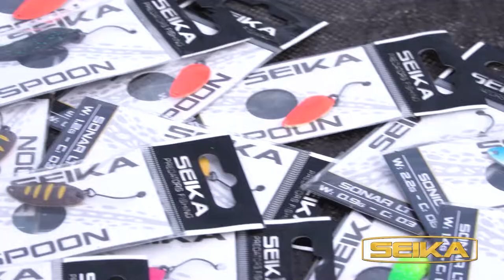Trailer Seika 2021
Tubertini High Quality for fishing